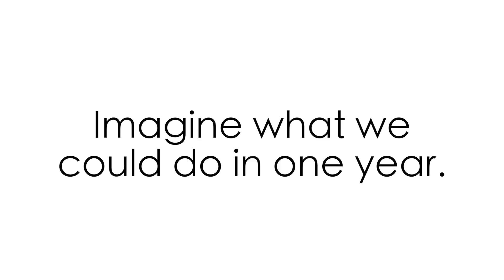Serve Week 2018 - The Bridge